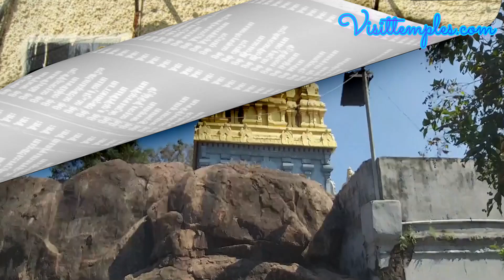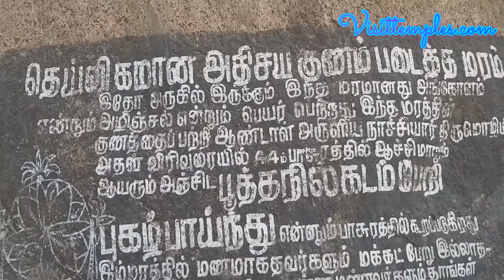Sri Patalathri Narasimhar Temple or Ugra Narasimhar Temple, Singaperumal Koil, Tamil Nadu, SP Kovil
The Presiding Deity of this Temple is Patalathri Narasimha Perumal and He is an incarnation of Lord Vishnu. He Blesses His Devotees along with His Consort Ahobilavalli Thaayar. Lord Narasimha has four hands and in each hand He has a  Conch,  Chakra, Abaya Mudra and Uru Hasta.  This Temple is a Rock Cut Temple and this place was earlier called as Alwar Narsinga Devar and Narasinga Vinnagar Alwar.  This Temple was built by the Pallava Kings in the 8th Century and the initial Temple complex was built by following the Rock Cut Style of Pallava Architecture. This Temple is known as Padalathri or Patalathri in Sanskrit. The inscriptions here tell us that King Raja Raja Chola had donated 26 Sheep to this Temple.  This Temple is built on a 1.5 acre of land and has two Precincts. There is a Shrine for Lord Ugra Narasimha and he could be seen with a third eye on His forehead which indicates His anger.  There are Sub Shrines for Lords Garuda, Lakshmi Narasimha, Ramanuja, Manavala Maamunigal, Vishwaksena and Saints like Aandal and Alwars. Festival like Chithirai Brahmothsavam, Pavithrothsavam, Theppothsavam and  Narasimhar Jayanthi are celebrated in a grand manner.
Temple Timing: 7 AM to 12 Noon and 4 PM to 8:30 PM
Distance from Chennai to Singaperumal Koil is 54 Kms
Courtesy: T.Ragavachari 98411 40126